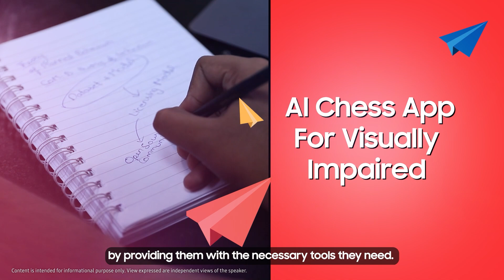The Finalists of - Social Change Through Sport & Tech | Samsung Solve for Tomorrow 2025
Innovation in sports is reshaping how we learn, play, and grow! At the Samsung Solve for Tomorrow 2025 grand finale, five finalist teams revealed powerful ideas that merge sport and technology to drive social impact. These young visionaries are charting a path toward brighter futures, proving that every game, every skill, and every idea can spark meaningful change. Dive in to witness their inspiring journey!

00:00 Intro
00:10 Team NextPlay AI
00:39 Team Shatranj Swaya Crew
01:11 Team SPORTS4AUTISM
01:41 Team StatusCode200
02:10 Team Unity